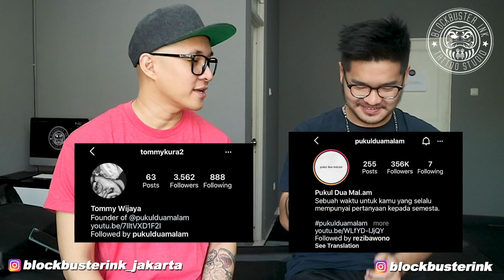Ketemu yang suka bikin galau di instagram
SEKARANG BLOCKBUSTERINK TATTOO STUDIO BUKA CABANG DI JAKARTA

Lokasi di Pantai Indah Kapuk
rukan eksklusif Blok D no 22
seberang waterbom
Jakarta Utara

yang di daerah Jakarta mau tanya2 dan konsultasi bisa langsung ketemu bang beta Billy Lawrence  di studio nya

WE ARE "BLOCKBUSTER INK" JL. ARJUNA NO. 82 (DOUBLE SIX STREET) BALI
fb : blockbuster ink tattoo studio
      blockbusterink_jakarta
      billylawrence
      tommykura2